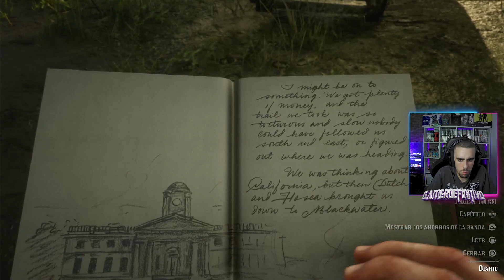A POR EL FULL ZURRONES | RDR2 #15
ABREME PARA MAS

TWITCH ▹▹▹ gamerdefinitivoo
TIKTOK ▹▹▹ gamerdefinitivo
INSTAGRAM ▹▹▹ gamerdefinitivo